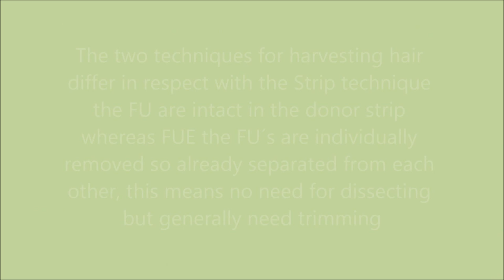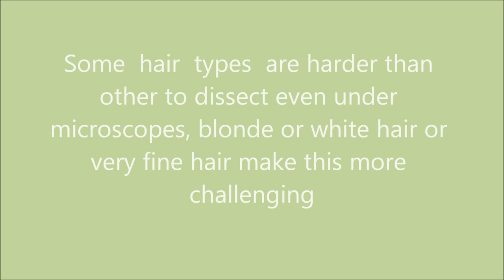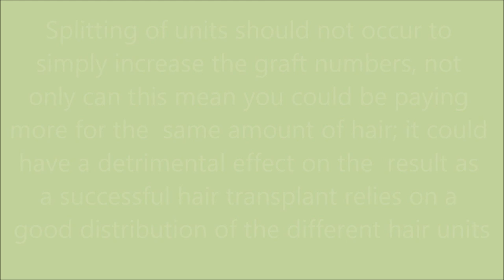The Preparation of the Follicular Units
The two techniques for harvesting hair differ in respect with the Strip technique the FU are intact in the donor strip whereas FUE the FU´s are individually removed so already separated from each other, this means no need for dissecting and generally need trimming